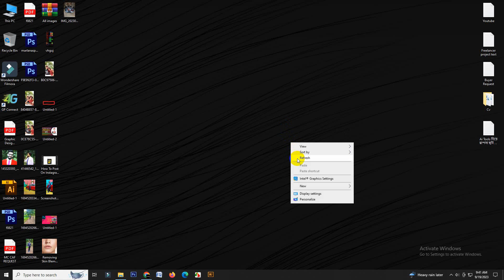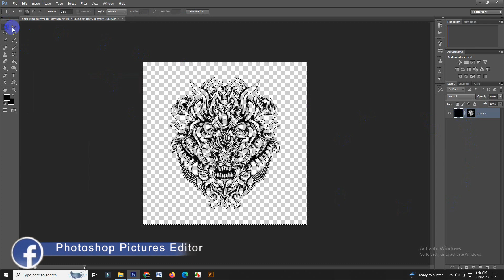Photoshop Tutorial : How to remove white background and make it transparent cs6 2023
Hello everyone,
In this video tutorial, I'll show you How to remove white background and make it transparent cs6 2023